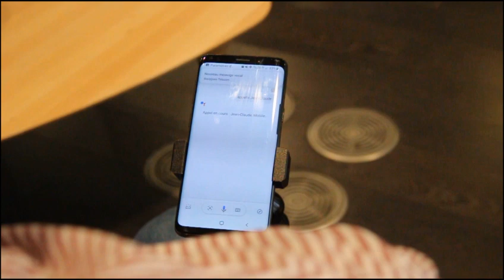Vidéo de présentation de JIB CALLS - Aide à la Communication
JIB CALLS est une application d'aide à la communication qui rend autonome les personnes en situation de handicap moteur sur les appels.

Isabelle XUE, ergothérapeute chez JIB, nous présente cette solution et son fonctionnement.